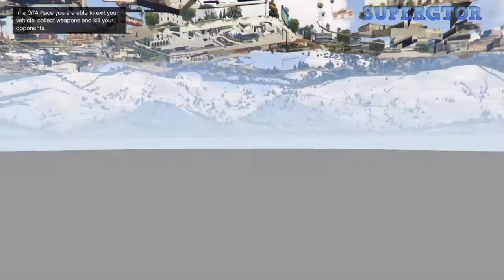Comment avoir la tenue de policier sur gta 5 online (patch 1.35)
salut a tous je suis supergtor et dans cette vidéo je vous présente un glitch qui va vous permettre d'obtenir la tenue de policier sur gta online. Pour faire ce glitch vous aurez besoin de l'activité dont le lien se trouve ci-dessous: